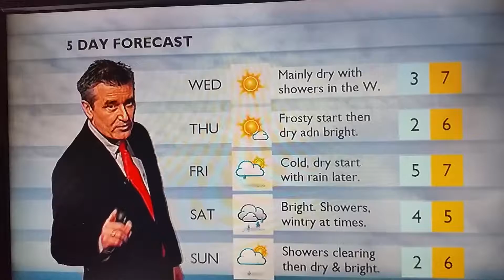My Robin photo on TV3 Weather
Robin TV3